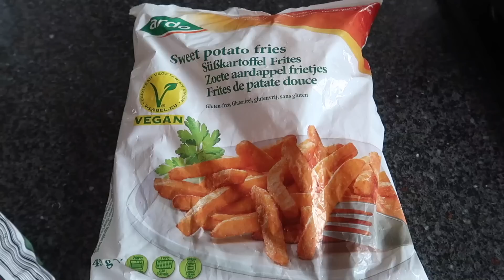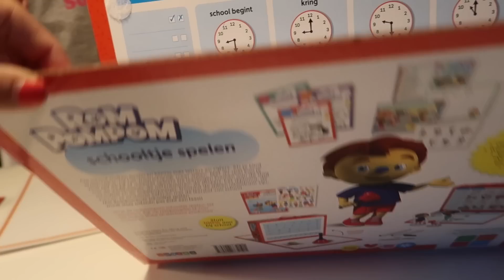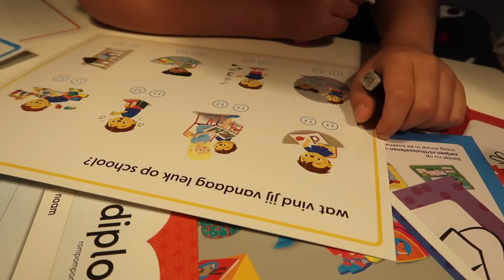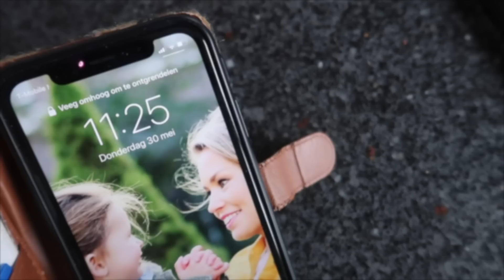WEEKVLOG: WAAROM ALLEEN? 🤷🏼‍♀️ en LEKKER KOKEN 👩‍🍳🍅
Wij vierden natuurlijk de verjaardag van Sophia en hadden een heel leuk feestje. Ook ben ik alleen met de kinderen en vertel ik in deze video waarom.

Kijk je mee?  EXTRA INFO↓↓

Ken je mijn blog ook al?

Ik zou het super vinden als je duimpje omhoog wil doen en als je een comment achter wil laten, je kan mij daar erg mee helpen zodat ik nog meer en leukere video's kan maken!

OVER MIJ
Ik ben Saskia, getrouwd, en moeder van een jongen (Senna) en een meisje (Sophia). Naast dat ik dagelijks blog op ben ik sinds kort begonnen met youtube. Ik neem jullie in mijn video's mee in mijn leven als moeder en blogger! ELKE ZATERDAG KOMT ER EEN VLOG ONLINE EN OP WOENSDAG EEN EXTRA VIDEO.

Verzoekjes voor nieuwe filmpjes en/of vragen mag je natuurlijk altijd achterlaten in de comments. Voor meer: volg mij op onderstaande kanalen!

POSTADRES 📮
Twinkelbella
T.a.v. Saskia Hardeman
Verlengde blokkenweg 1
6717 AD  EDE